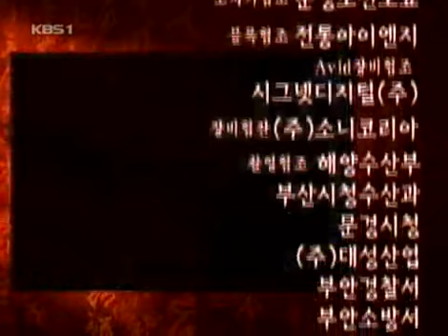Immortal Admiral Yi Sun Shin 20040919 #005